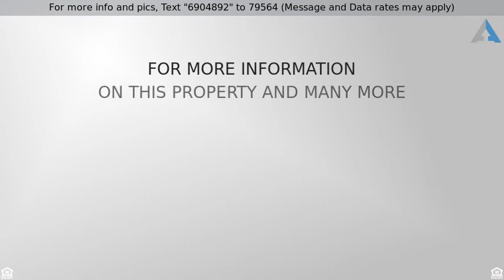Priced at $410,000 - 3679 N Sweet Leaf Ave, Rialto, CA 92377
Beautifully Upgraded Single Level Rialto Home

Every detail in this single level, 3 bedroom, 2 bath, 1411 sq. ft. Rialto home has been paid attention to and cared for. Immaculately maintained and beautifully upgraded, this single level home will make you will feel welcomed the moment you enter. The gorgeous, bright front room has vaulted ceilings, recessed lighting and generous space for a formal dining room for the whole family to enjoy.

As you walk into the bright modern eat in kitchen, you will see the all new stainless steel appliances, spacious island, granite countertops, white shaker cabinets, statement light fixtures and even a stone fireplace. The sliding glass doors give you direct access to the immaculately maintained backyard with concrete patio to entertain and enjoy! So much room in this kitchen to make it your own.

The master bedroom has an en suite bathroom with tile floors, full size tub, dual sinks and its own sliding door for backyard access. The additional two bedrooms have laminate floors, ceiling fans and new paint.

The laundry room is located directly before you enter the finished 3 car garage.  With epoxy flooring, drywall, and cabinets, the garage can be enjoyed by car enthusiasts, handymen or as an entertainment extension of the home.

The gorgeous, large front yard has new lighting, updated landscaping and a wide concrete driveway. The backyard has been designed for maintenance free care with a beautiful slump stone wall surrounding it.
With new gas water heater, dishwasher, microwave, lighting, textured walls, blinds and so many more upgrades; this home will not last long!